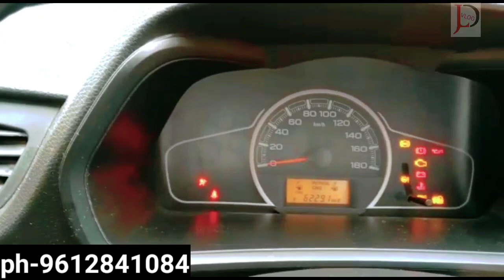suzuki alto 2021 model cng Lxi only 200k/jld vlog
আমার অন্য আরেকটি চ্যানালের লিং

যদি বাইক ও গাড়ির বা এসবের রিলেটেট শোরুমের এড আমার চ্যানাল JLD VLOG এ দিতে চান তাহলে আমার সাথে যোগাযোগ করতে পারেন।
   only whatsapp & Telegram sms করবেন কল ডুকবেনা🙏🙏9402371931

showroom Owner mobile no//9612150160